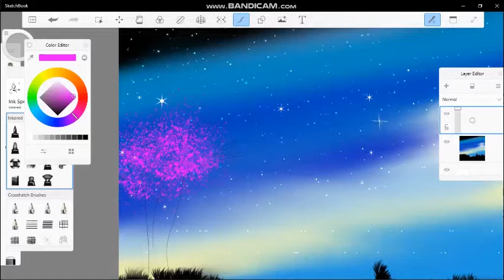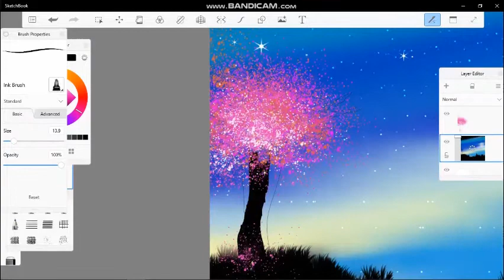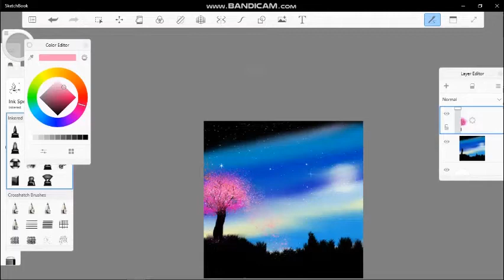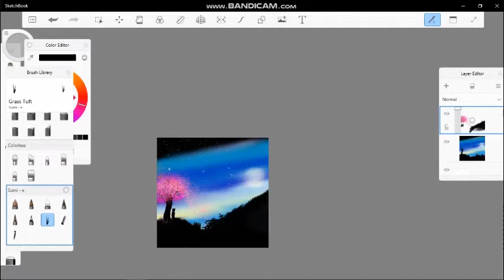Digital Drawing | Day23